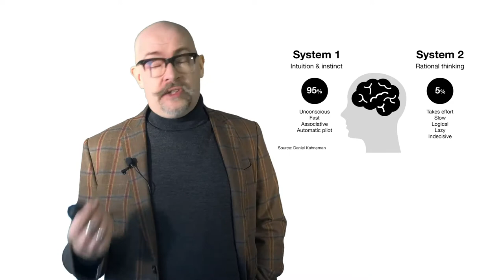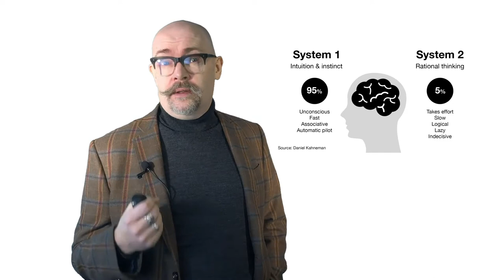The Say-Do gap in research: Why your brain is like one of Hannibal’s elephants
Thinking around Behavioural Economics is very popular, with decisions made via System 2 a ‘cognitive conscious process’ and System 1 an 'intuitive non-conscious process'. Yet this thinking is still derived from outdated and disproven Freudian ideas about the ‘subconscious’.

In this Vlog we explain why your makes you behave like drunk elephant and how making it hard to understand by questioning alone. By using AR and VR - we at Gorilla in the room can more accurately predict what consumers will do rather than asking direct questions in surveys, focus groups etc.